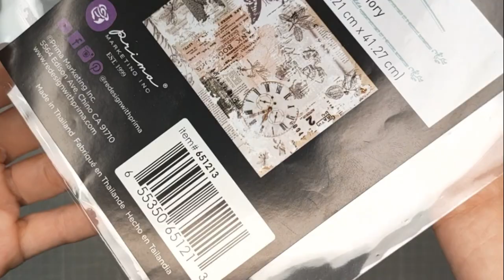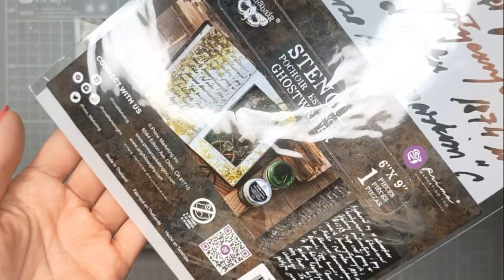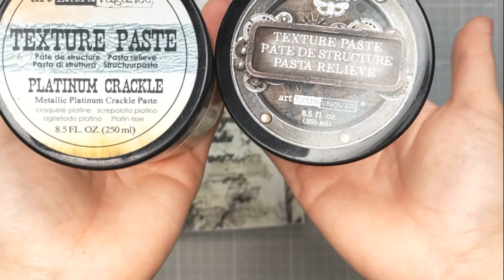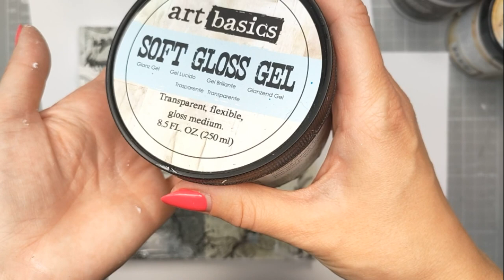Mixed Media canvas by Kasia Salmanowicz for Finnabair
Mixed media project by @kasiasalmanowicz  with new @FinnabairArtFilesYT stencils, beautiful effect pastes, metal embellishments, rice paper and moulds;)